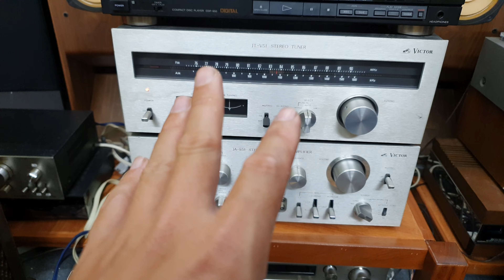(Đã bán về Yên Bái) Đầu CD Technics SL-PS860 💶giá 1,8 triệu 📲0907223269 🏡Địa chỉ: Tp Thủ Đức, HCM